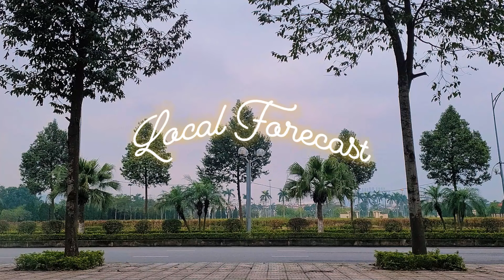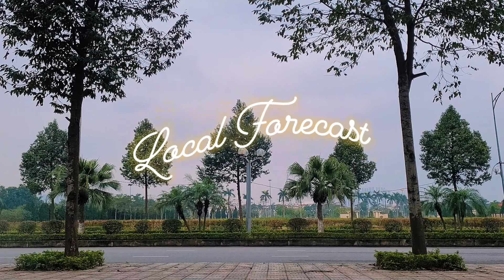Intractable | Soothing Soundscapes: Relaxing Music Sanctuary | Vol 138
🌿 Intractable | Soothing Soundscapes: Relaxing Music Sanctuary | Vol 138 | Oldies Classic Box 🎶

Step into a sanctuary of tranquility with Oldies Classic Box's latest volume, "Intractable." 🌅 Immerse yourself in soothing soundscapes, where each note creates a serene haven, offering respite from the chaos of everyday life.

🎵 In this 138th volume, let the gentle melodies transport you to a realm of peace and serenity, where "Intractable" becomes the soundtrack to your relaxation journey. 🌿 Oldies Classic Box presents a meticulously curated selection, each track a soothing soundscape, weaving a sonic tapestry that envelops you in a sense of calm and tranquility.

🏞️ Picture yourself in a serene forest, where harmonious notes blend with the whispering of leaves, guiding you on a melodic journey of inner peace and rejuvenation.

✨ Allow the melodies to wash over you like a gentle breeze, soothing your mind and lifting your spirits, creating an immersive experience where each track is a sonic exploration of relaxation and serenity. 🎹 "Intractable | Soothing Soundscapes: Relaxing Music Sanctuary | Vol 138" is more than just a volume; it's a musical sanctuary, a journey of rejuvenation for the soul.

🌟 Join Oldies Classic Box on this melodic voyage, where each note is a step towards inner peace and tranquility. 🎶 Share your thoughts and let the community know how this musical experience has touched your soul in the comments below. 🌅🎼